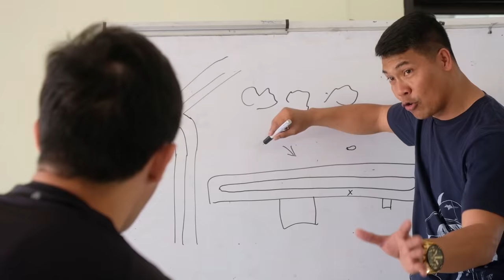JUMPING SOLO FOR MY FIRST EVER SKYDIVE | MGLifestyle Vlog 6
"It's an unnatural thing for a human to jump out of a plane"
 -Snooky Cruz